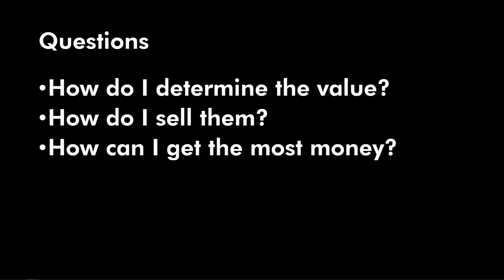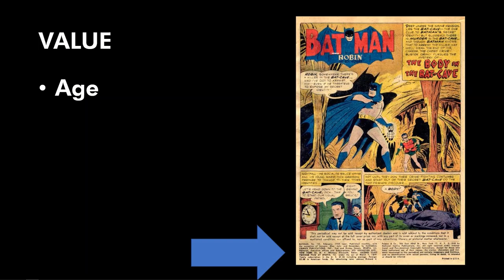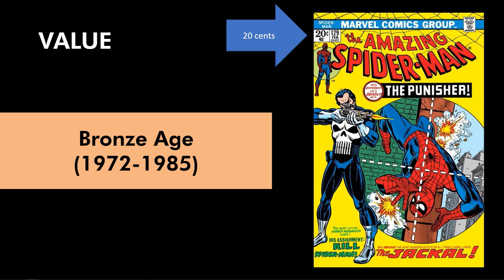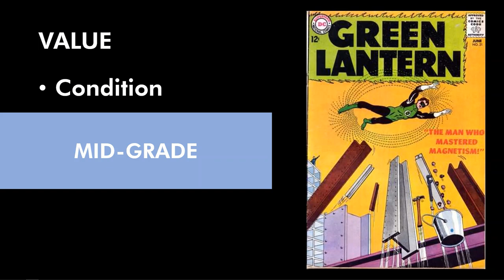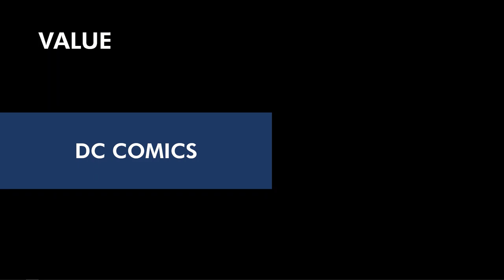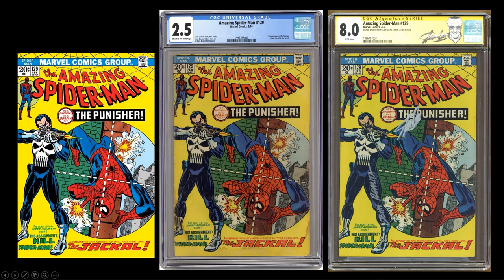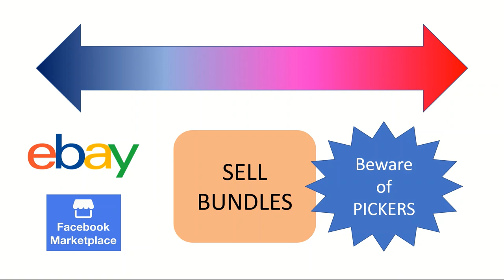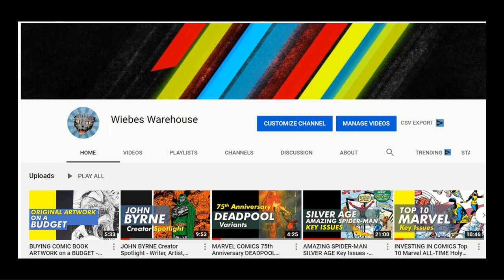Are My COMIC BOOKS Worth Anything? Determining VALUE of Comics (Rarity, Demand, Condition, Age)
If you have a stack of old comic books, you might be wondering if they are just worthless junk or if they are a gold mine of valuable collectibles. But if you are not a "comics person", how can you determine if your comics are worth anything? Here I break down what makes a comic book value. This is a high-level overview perfect for beginners who want to know "big picture" if their comic books are worth anything.

Over there I do a deeper dive into comic books, collectibles and there's lot of fun mindless entertainment as well.